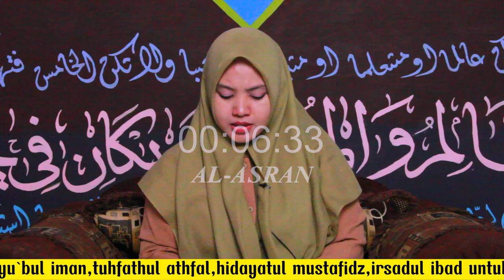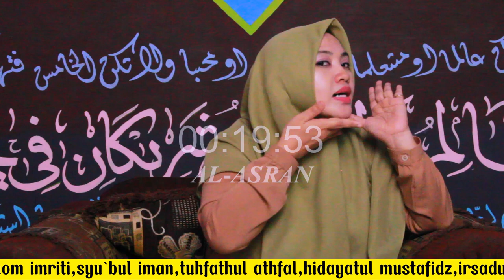pembahasan wudhu lengkap